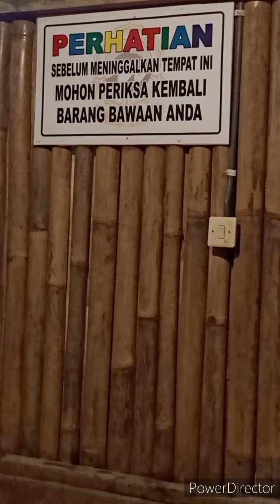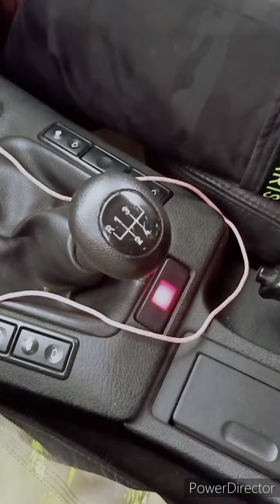Sunday 4 October 2020 at Home Penganggahan Village ❤️🙏 Hot Spring of Senganan or Subak Angseri 🙏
WoooHooo ❤️🙏☕